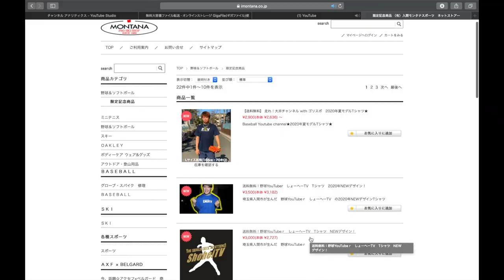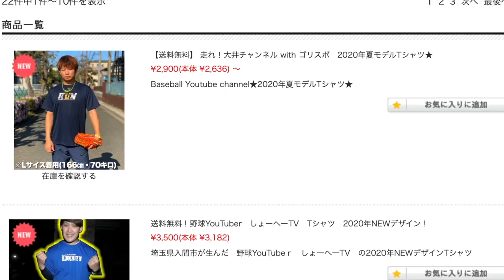【どっちが上手い？】急遽相方と守備バトル！内野ノック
(IFMIC入り)